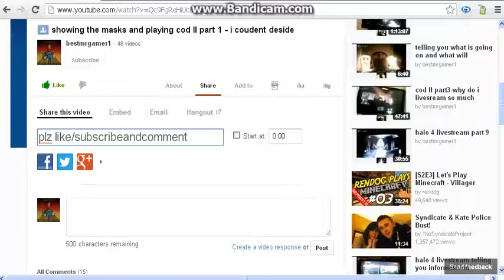asking you to do somethink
saying what i would you to do